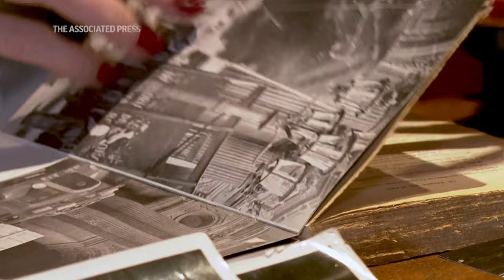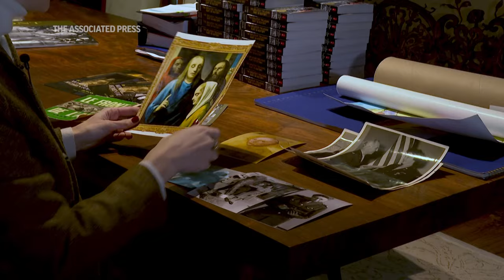Honoring the art saviors of World War II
++MUSIC CLEARED FOR EDITORIAL USE++

ASSOCIATED PRESS
Dallas - 18 January 2024
1.Various of woman flipping through black and white photo album
HEADLINE: Honoring the art saviors of World War II
ANNOTATION: The Monuments Men and Women Foundation raises awareness of the men and women who retrieved artifacts stolen by Nazis during World War II.
2. SOUNDBITE (English) Anna Bottinelli , Monuments Men and Women Foundation:
“Their mission expanded to also retracing the steps of where this art had been taken and who it should be returned to.”
3.Various of woman looking at black and white photo of the women who preserved art from World War II
ANNOATATION: The Dallas-based foundation honoring the group updated its name in recent years to recognize the women’s contributions.
4. SOUNDBITE (English) Anna Bottinelli, Monuments Men and Women Foundation:
“The laws of the time, prevented women from serving during active combat. The women don’t enter the picture until the end of World War II in 1945. They have an essential role for all that pertains to the restitution efforts.”
5. Various of woman showing art that found after World War II
6. SOUNDBITE (English) Anna Bottinelli, Monuments Men and Women Foundation:
++ COVERED++
7. SOUNDBITE (English) Anna Bottinelli, Monuments Men and Women Foundation:
“It is our responsibility and shared responsibility to make sure that this is preserved for people that come after us.”
ANNOTATION: A permanent exhibit on the monuments officers that’s part of a new addition to the National WWII Museum in New Orleans opened in November.
8. Various of woman showing photos of art museum in book
STORYLINE:
After World War II, the U.S. Army’s art experts set out to find and return millions of works stolen by the Nazis. Known as the Monuments Men, they included Mary Regan Quessenberry, who from her base in Berlin traveled to examine stolen works, tracked looting cases and investigated suspicious art dealers.
Decades later, Quessenberry and the other female members are getting recognition.
The Dallas-based foundation honoring the group updated its name in recent years to recognize their contributions, highlighted their work in a new exhibit at a national museum, and is set to publish for the first time in English a memoir in which one of the women describes spying on the Nazis while working at a Paris museum.
“The Monuments Men were not all men,” said Anna Bottinelli, president of the Monuments Men and Women Foundation.
Twenty-seven women and about 320 men were members of the Allied armies’ Monuments, Fine Arts and Archives section during and just after WWII. The Army recently revived the concept, with the first new class of monuments officers graduating in 2022.
When battles raged during WWII, it was the men who protected works of art and architectural treasures. The women entered the picture after the war, when the focus turned to restitution.
It’s a pivot that the foundation has also made since Dallas-based author Robert Edsel founded it nearly 20 years ago with a focus on the war years. Edsel made the monuments officers a household name, writing books including “The Monuments Men,” which was made into a 2014 movie starring George Clooney and Matt Damon. As the years passed, the foundation became increasingly involved in restitution, from helping return works taken during the war to producing a pack of playing cards featuring still-missing works.